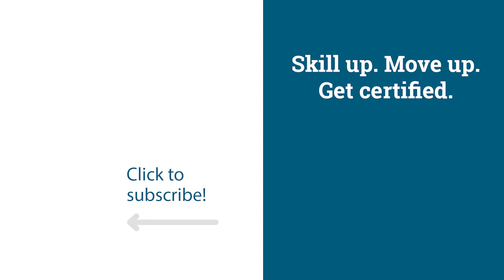Ask us anything: Developing security talent and teams (part 2) | Infosec Inspire 2020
In the last two episodes, we talked about the importance of upskilling in employee engagement and retention and building stronger security teams by training for career progression, not just immediate tasks. Today, the guests of those two episodes, Jessica Amato of Raytheon Technologies, Romy Ricafort of Comcast Business, Katie Boswell of KPMG Cyber and Jason Jury of Booz Allen Hamilton answer some questions related to those discussions. They explore finding and recruiting new and novice cyber talent, methods of making diversity a robust part of your hiring strategy, best practices for the always scary process of moving between different career tracks, and a lot more.

In these dozen episodes, we’ll discuss career strategies, hiring best practices, team development, security awareness essentials, the importance of storytelling in cybersecurity, and answer some questions from real cybersecurity professionals and newcomers.